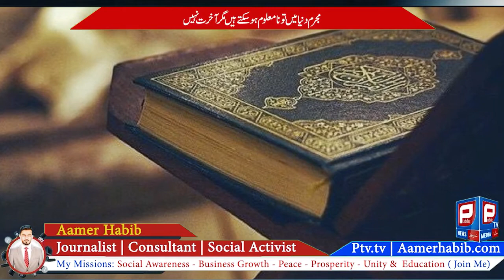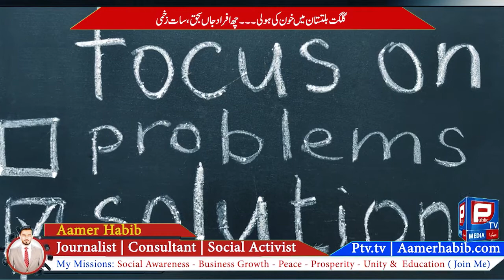Six people killed in gilgit baltistan by unkown people || Crime Report 2021 || Public TV Media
This video is about crime committed by some unkown people in GilgitBaltistan.